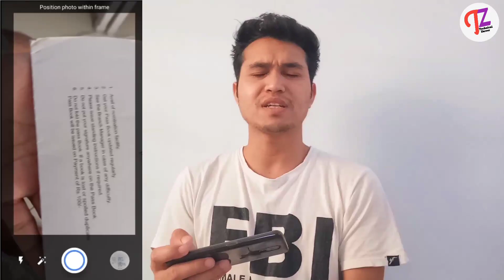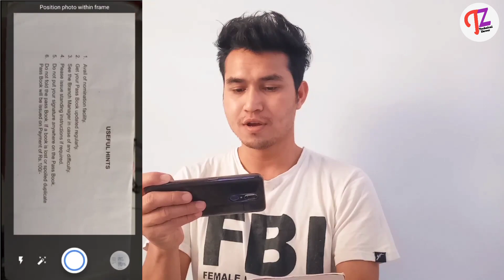Best Documents and ID Card Scan Application in 2020 | Sabse Acha Document PhotoScan by Google Photos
About This Video :- In this video you have watched about Best Documents and ID Card Scan Application in 2020.  Sabse Acha Documents PhotoScan by Google Photos. Doston aaj ki is video me maine aapko dikhaya 2020 ka sabse acha aur best documents, ID scanner application ke bare me. Ummeed hai aapko video pasand aayi hogi.

MY  GEARS  :-